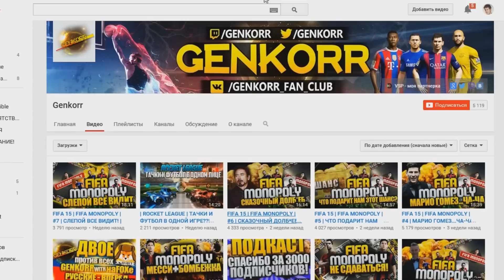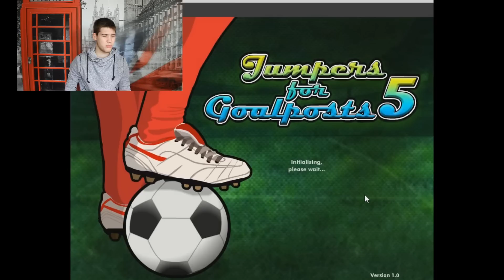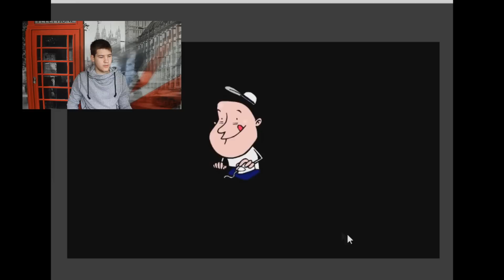НАРКОМАНИЯ! ФЛЕШ ИГРЫ ПРО ФУТБОЛ!